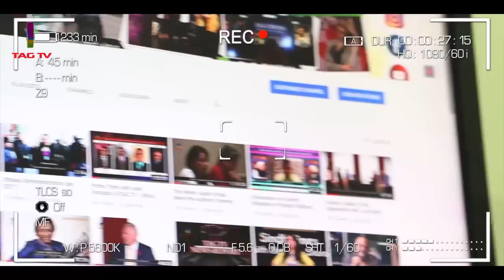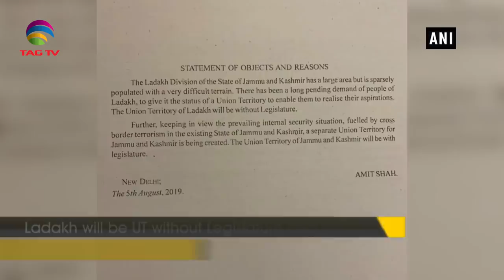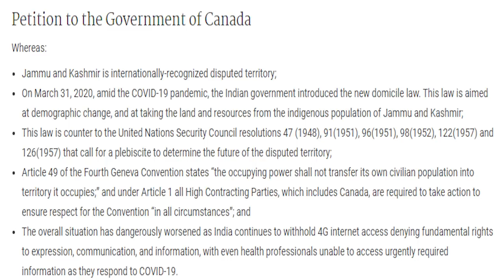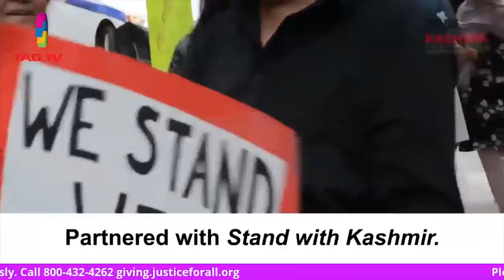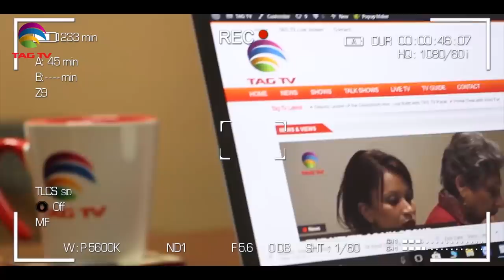Modi Sarkar 2.0 one year performance image, Trump's fight against Violence - Tahir Gora's Thoughts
Modi Sarkar 2.0 one year performance image, Trump's fight against Violence - Tahir Gora's Thoughts @TAGTV